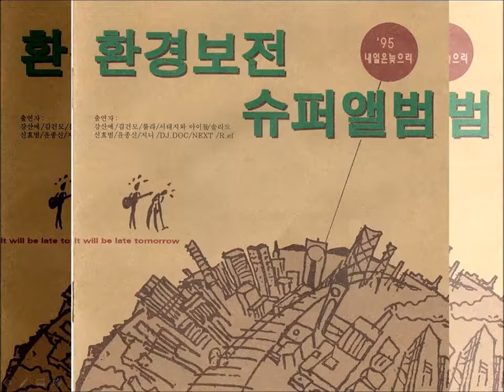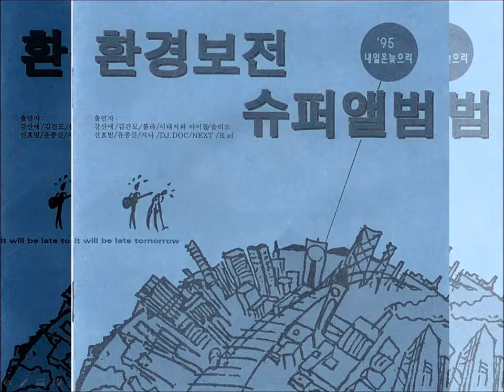'92 내일은 늦으리 - 더 늦기전에 (Theme Song)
1992 '내일은 늦으리' Album [Produced by Shin Hae Chul] - Composed & Lyrics by 신해철(Shin Hae Chul) - 넥스트(N.EX.T), 봄여름가을겨울, 윤상, 유영석, 신성우 .

Featuring 봄·여름·가을·겨울 김종서 푸른하늘 신승훈 이승환 015B N·EX·T 윤상 서태지와 아이들 신성우 이덕진 Staff (Theme Song) Drums 전태관 Bass 윤상.

1992 '내일은 늦으리' Album [Produced by Shin Hae Chul] - Composed & Lyrics by 신해철(Shin Hae Chul) - 넥스트(N.EX.T), 봄여름가을겨울, 윤상, 유영석, 신성우 .